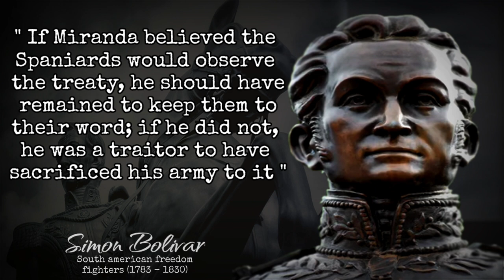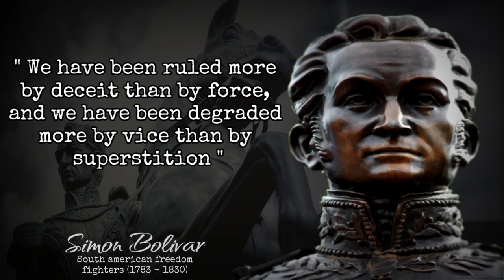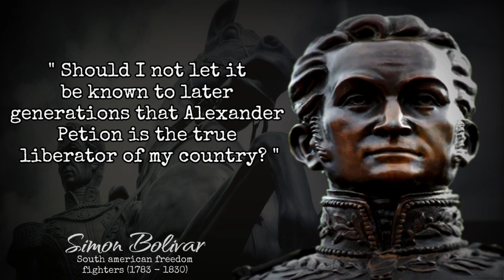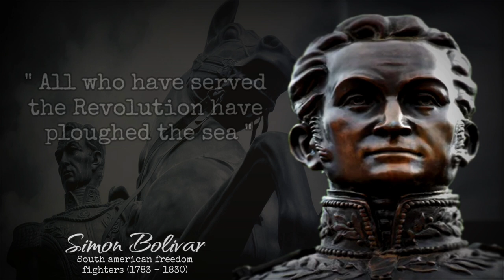Simon Bolivar Quotes | The art of victory is learned in defeat.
Simón José Antonio de la Santísima Trinidad de Bolívar Ponte y Palacios Blanco (24 July 1783 – 17 December 1830) was the military commander of the South American struggle for independence, collectively known as the Bolívar war. He liberated many countries in South America from Spain, such as Venezuela, Bolivia, Colombia, Ecuador, Panama and Peru. For several years, he was President of Gran Colombia.